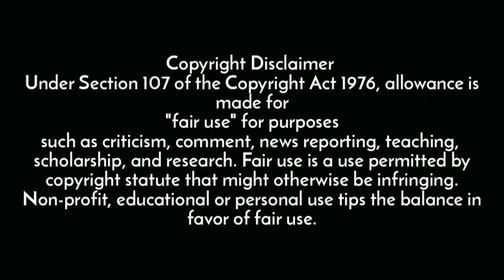ਇਸ ਬਜੁਰਗ ਬੇਬੇ ਦਾ ਗੀਤ ਸੁਣਕੇ ਤੁਸੀਂ ਵੀ ਫੈਨ ਹੋ ਜਾਓਗੇ- Kaur ਵੀ ਫੇਲ ਕਰਤੀ ਬੇਬੇ ਨੇ_ ਲੋਕਾਂ ਮਾਰੀਆਂ ਤਾੜੀਆਂ